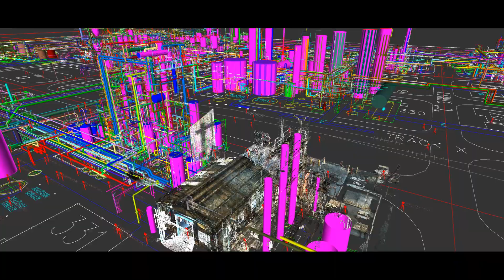3D Model Animation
3D Model of a 40-acre Chemical Processing Plant